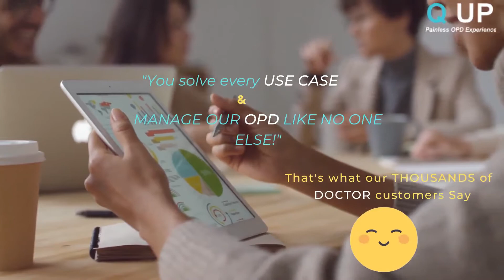OPD Management | Time is Precious | Get you own Name Brand App | Q UP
Time to Say no to hospital/clinic long queues.
OPD Management App
App to all your hospital staff and your patients
your Digital identity ! your own Name Band App |